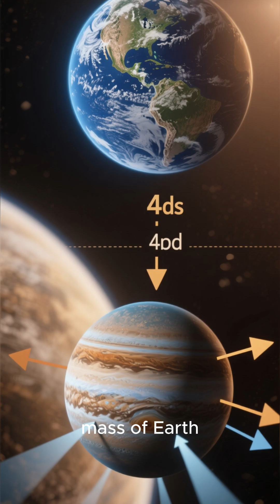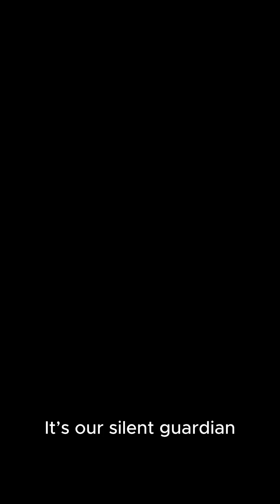How Jupiter Saves Earth from Space Disasters”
Jupiter’s massive gravity acts like Earth’s cosmic shield, blocking or redirecting dangerous asteroids and comets. Here’s how our gas giant protects life on our planet.